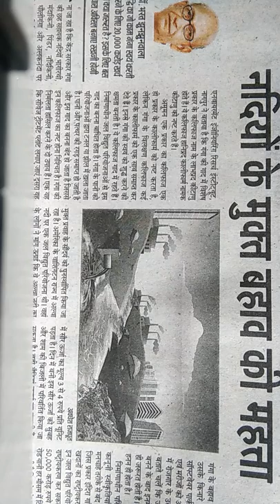UPSC/UPPSC/BPSC की जान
UPSC UPPSC BPSC तथा अन्य राज्यों द्वारा आयोजित लोक सेवा आयोग की परीक्षाओं की मेंस परीक्षा के लिए संपादकीय लेख का ऑडियो कम वीडियो आर्टिकल